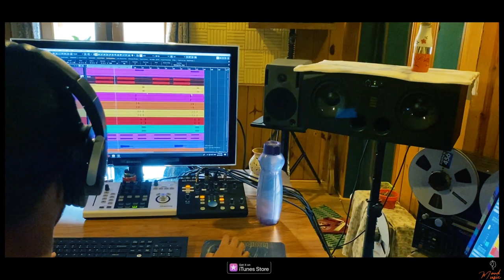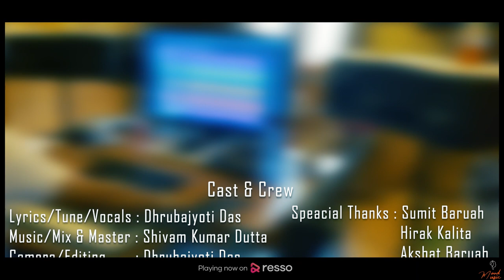Balle Balle (Official Video) | Punjabi Party Song 2021 | Dhrubajyoti Das | Shivam Kumar Dutta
Presenting The Punjabi Party Anthem of 2021 "Balle Balle" full video song by Mood Music.This song is written and sung by Dhrubajyoti Das, while the music is composed and produced by Shivam Kumar Dutta.

Many many happy returns of the day to our Core Member Mr. Shivam Kumar Dutta (3rd June 2021). We are delivering this song on his birthday as a gift and we want all our viewers to convey your warm wishes by supporting and motivating him for more amazing projects.

Enjoy and lets know your feedback in the comment section below.

and many other streaming platforms.

🎵Song: Balle Balle
🎵Singer/Lyrics/Tune: Dhrubajyoti Das
🎵Music/Composed/Written/Played/
     Recorded/Arrangement/Mixed &
     Mastered/Produced:
     Shivam Kumar Dutta
🎵Music Label: Mood Music
🎵Distributor: Mood Music

Video Credits:::

🎥Actor: Shivam Kumar Dutta,
     Dhrubajyoti Das, Japneet Singh,
     Abhishek Sahani, Piyush Srivastav,
     Bimal Kumar Chakma
🎥Producer: Dhrubajyoti Das
🎥Co-Producer: Shivam Kumar Dutta
🎥Editing: Shivam Kumar
     Dutta, Dhrubajyoti Das
🎥Illustration: Dhrubajyoti Das
🎥Directory/Camera/Script: Mood
                                                  Music
🎥Production House: Mood Music
🎥Special Thanks: Sumit Baruah,
    Akshat Baurah,
     Ujjwal Sarma Kashyap,
     Ashwin Sharma, Sohail Parihar
🎥Location : The Soundzone Studio, Ghy
Lyrics:::

Teri meri yaari hai bade pyaari
Ban ke na baith tu ek abla nari
Intezar kara raha hamesha woha teri
Ajnabi nal kyu bita duniya dari
Yu Swapne dikhae desh ate hawai
Tere papa nu pasand aya yeha  jamai
Tussi bhi jannho iha pap di kamai
Phir Kyu chale iss rishtey ve samai
Ika vara atche se tum yu socho
Baad vich pachtake na kaho ohho
iss vivaha nu jaldi kahio no no
Yaa pyaar de nal phir chal dio go go
Vada hamesha tuhade nal rahega
Tuhanu kuch bhi na yu hone davega
Main ika vara tohnu call karanga
Baas jaldi aiyo pehenke lagenga

Kiti main nal usse baat
Bitao sirf aaj raat
Tad tak party karo
Raste vich khai chat
Wanna have some booze
Kar inme se ek choose
Enna ziaada na pio
Kithe ho jao motion loose

Karke bottle khalli khalli
Ho jaao na talli talli
Phir main thohnu kese
Chadda sakada apne galli galli
Karenge yaaron halle halle
Beat bajaye saare mohalle
Utho saare apne jaga se
Ho jaae ji balle balle

Dasso Parivaar nu jana lai  masti
Dost nu milan jaarhe return from delhi
Koi shaq nahi karda yu kar matargasti
Ijazat leke chalo mangetar ke saath hi
Mangetar de nal  plan for  hangout
Dhayan rahe kahi usse ho jaaye na doubt
Usalai puche raho thori der nearabout
Main piche aake usunu kara Knockout
Outch... hello ji Sat Shri Akaal
Itaraz na karo karana apse gal
Rab di sau dono laga rahe kamaal
Rehina cahude hana iha ika duje nal
lagda meri yojana ho gaya aaj flop
Tusi itho jaldi jao duja karona kuch hope
Jiundaji mail karu check your laptop
Dalo apni tasavira laake caption dope

Kiven hai eh chamatkar
Ethe vapasa aao laautkar
Jaladi samajh aa javega
Nahi si menu iss bare khabar
Ata japada hai happy ending
So tussi ho makhan singh
Makhan vangu pighal gea
Hora dolhadio elaichi ate hing

Coronavirus disease 2019 (COVID-19), also known as the coronavirus, or COVID is a disease which has spread worldwide, leading to an ongoing pandemic. So, from our side we would like to inform everyone that please wear mask,use sanitizer,and maintain social distance and stay safe.

©️ Mood Music